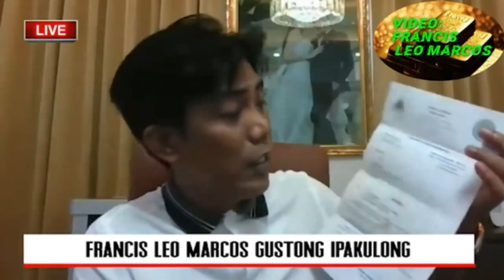Francis Leo Marcos ipinakulong pero hindi mapigilan ang kanyang pagtulong para sa mga nangangailan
GAANO MAN KASAMA ANG TAO MAY KABUTIHAN DIN SA PUSO..